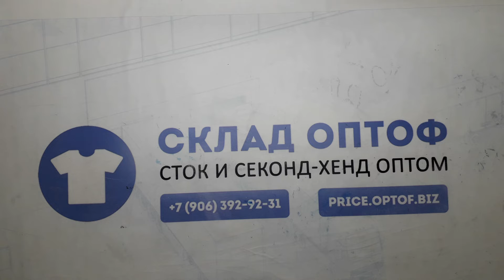17281 Куртки зима детские 89921 (cream/extra) 4 пак 15.2кг 9.85€/кг 38шт